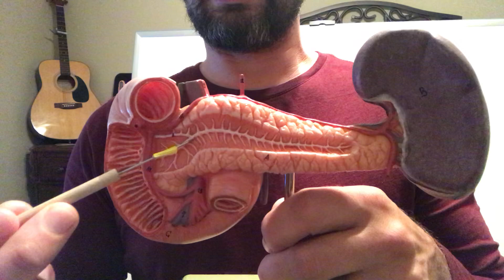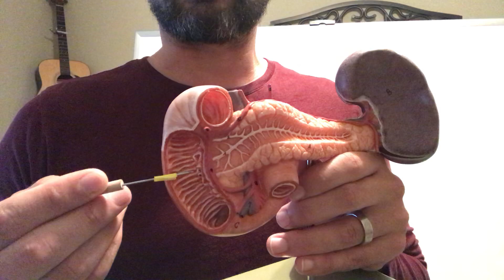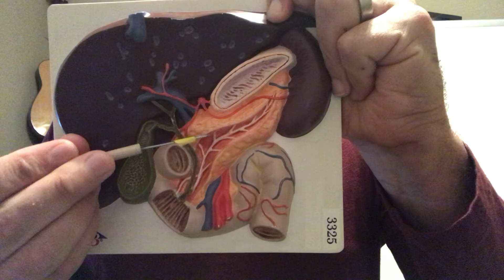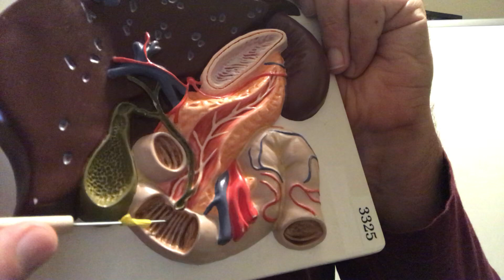Digestive system Pancreas